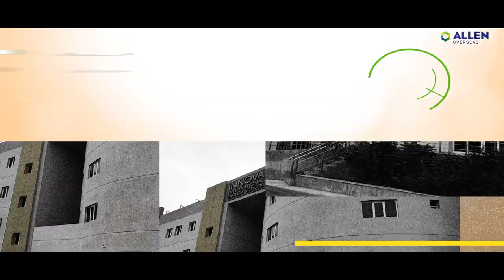You Are Invited!💥- ALLEN Overseas' Offline Centre Launch in Kuwait | Orientation Session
Join us in celebrating the launch of 𝐀𝐋𝐋𝐄𝐍 𝐎𝐯𝐞𝐫𝐬𝐞𝐚𝐬' 𝐎𝐟𝐟𝐥𝐢𝐧𝐞 𝐂𝐞𝐧𝐭𝐞𝐫 𝐢𝐧 𝐊𝐮𝐰𝐚𝐢𝐭, as we usher in a new era of academic excellence.

✨ Drawing from our rich 34-year legacy of academic success, we are excited to expand our reach and bring our expertise to students in your city - ALLEN Overseas Kuwait.

🤝 With a mission to empower students and revolutionize the education system, we invite you to join us for the 𝐆𝐑𝐀𝐍𝐃 𝐋𝐀𝐔𝐍𝐂𝐇 of ALLEN Overseas' OFFLINE Center in 𝐊𝐮𝐰𝐚𝐢𝐭 🇰🇼

⏰ 𝐓𝐢𝐦𝐞 - 𝟐:𝟎𝟎 𝐏𝐌 (𝐊𝐮𝐰𝐚𝐢𝐭 𝐓𝐢𝐦𝐞)
📍𝐕𝐞𝐧𝐮𝐞 - 𝐈𝐧𝐧𝐨𝐯𝐚 𝐈𝐧𝐭𝐞𝐫𝐧𝐚𝐭𝐢𝐨𝐧𝐚𝐥 𝐒𝐜𝐡𝐨𝐨𝐥 𝐀𝐮𝐝𝐢𝐭𝐨𝐫𝐢𝐮𝐦, 𝐌𝐚𝐡𝐛𝐨𝐮𝐥𝐚

Discover the power of Offline Learning and explore the endless possibilities that await you. ✌️

👉 Hurry! Enrol now to get Early Bird Fee Benefit!!!

for Hassle-free Online Admission.